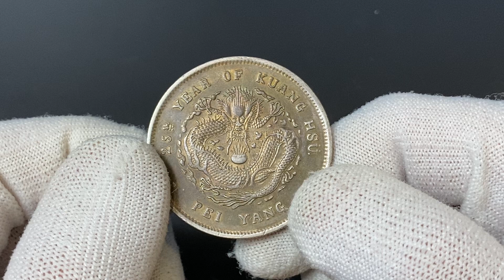China Chihli 1 Dollar 1899 (25)